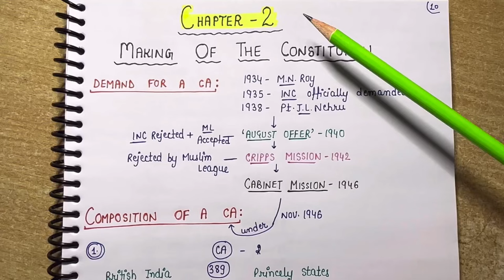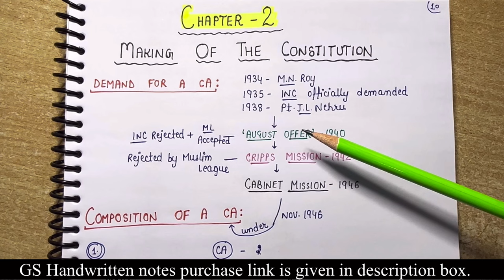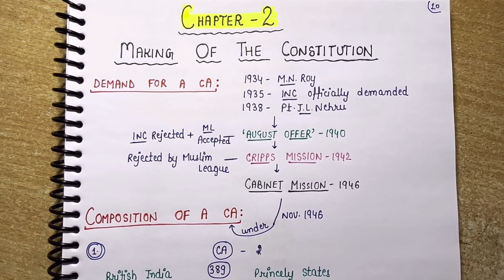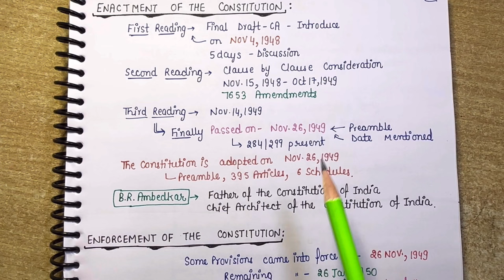Chapter 2 -- Making of the Constitution|| Indian Polity by M. Laxmikanth || Handwritten notes